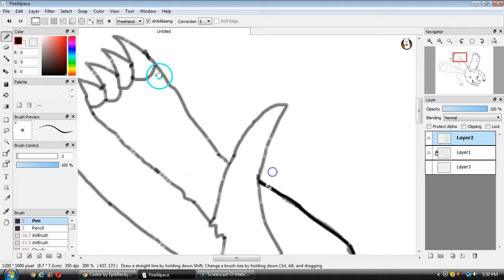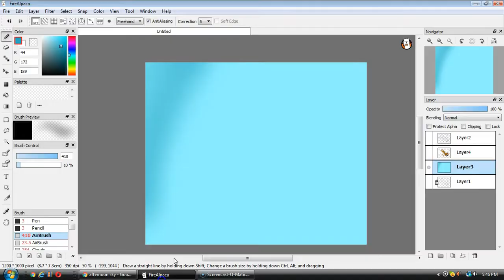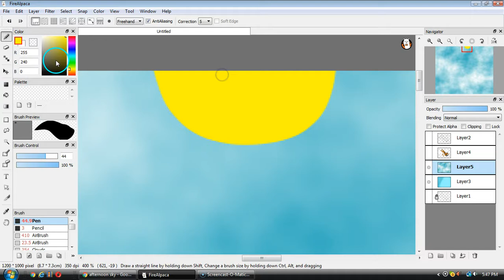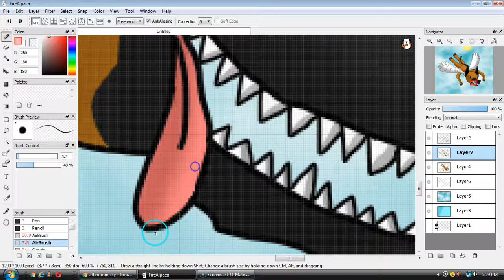Castor - Believer (Speedpaint)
I have FINALLY made some more fanart for The Unnaturals book series! 'tis a shame that it's rather obscure, it deserves more love, really. Anyway, here's a speedpaint of Castor c: